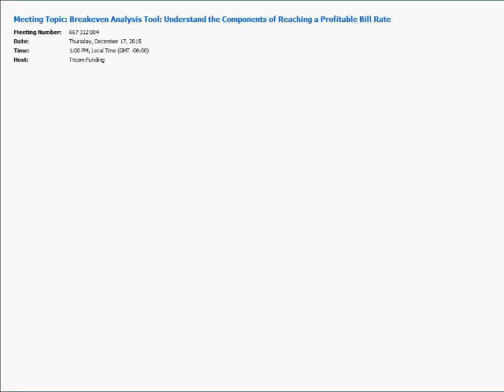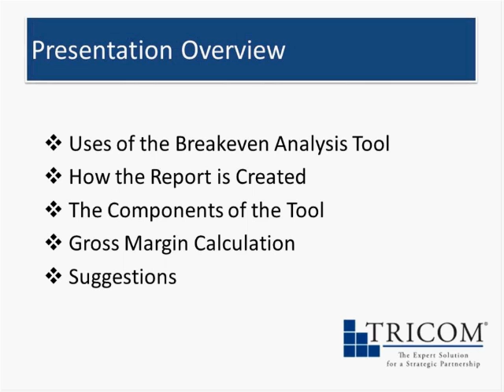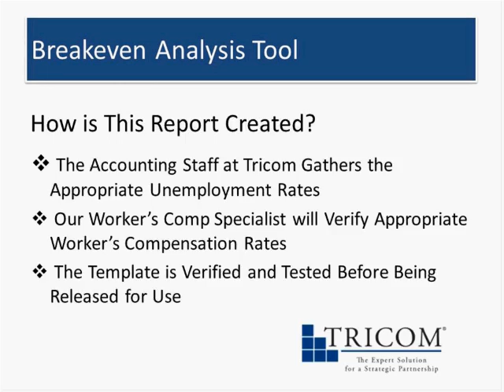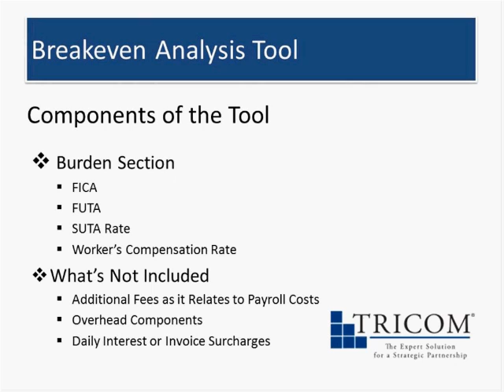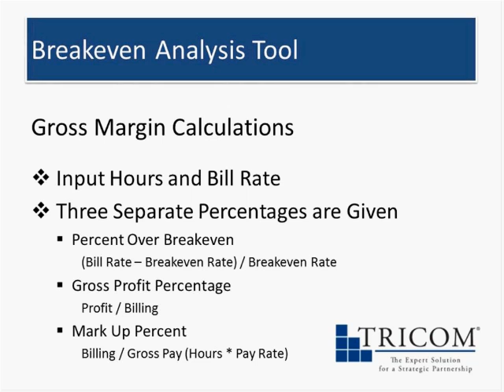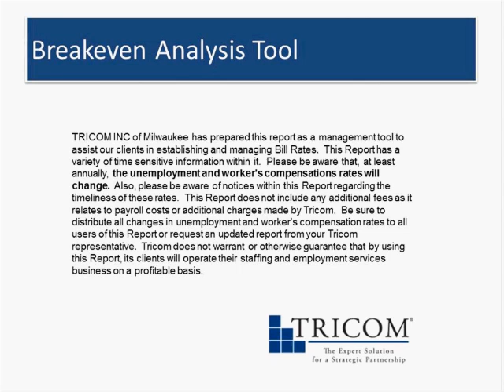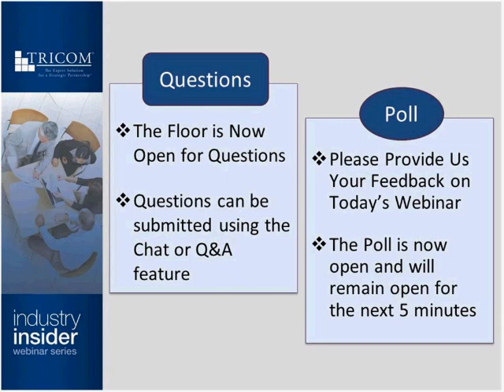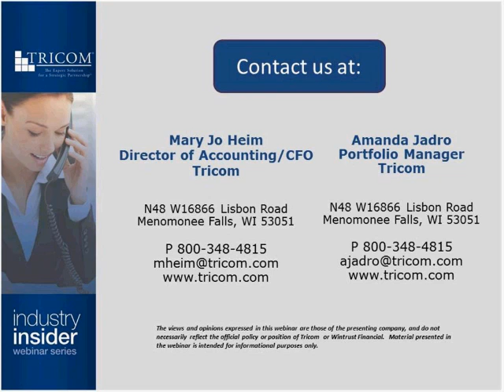Breakeven Analysis Tool: Understand the Components of Reaching a Profitable Bill Rate